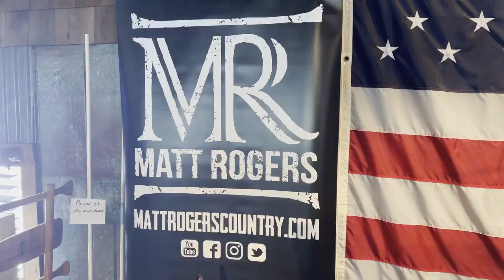Weekly Vlog Ep. 12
In this episode, I talk about a couple of interesting venues I played in, some updates I'm making on Patreon, and a remote session where I am borrowing some mics from a friend.

00:00 - Start
00:12 - Intro
03:39 - Road Advice
04:47 - Matt Rogers gigs
12:00 - more Aly Cutter Band
13:26 - Playing a song you've never heard before
14:29 - Emerald Empire Band
18:18 - Remote Session
22:00 - Borrowing some mics
25:44 - Outro

Brian endorses Istanbul Agop cymbals, Canopus snare drums & snare wires, Aquarian drum heads, Innovative Percussion drum sticks, Creative Percussion, Prologix drum pads, and Humes & Berg drum cases.